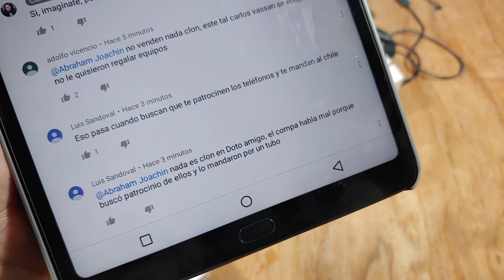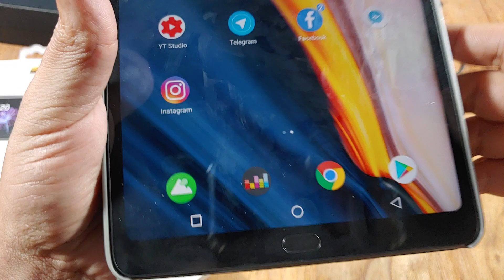DOTO no está vendiendo clones... cuidado con la desinformación por interés monetario. México!